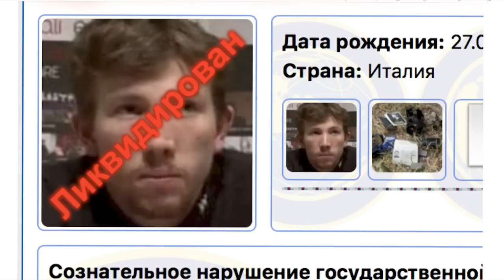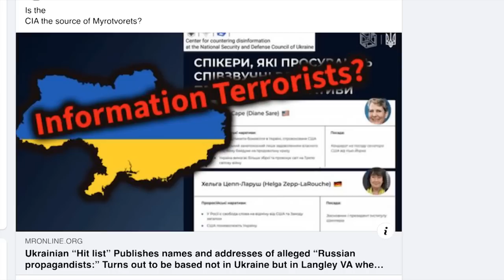Jeffery Sachs and Scott Ritter: The Pathway to Peace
This program features a talk by Jeffrey Sachs presented by Brooklyn for Peace titled The Pathway to a Negotiated Peace in Ukraine given October 6, 2022. The talk lasts about 35 minutes. After that we broadcast the remainder of Joe Lombardo’s interview with Scott Ritter presented by UNAC- The United National Antiwar Coalition recorded September 30, 2022.

Sachs talks about why he thinks the crisis in Ukraine is really a reckless US proxy war on Russia perpetrated by a small handful of people at the top of the US power structure (neocons) and why he believes it has little chance of success and a big chance of triggering nuclear war. This is why he believes it necessary for active intervention by organized popular resistance to demand Congress stop the war.

Then, in the remaining portion of the interview with Scott Ritter, the discussion turns to the information war. Lombardo asks about Ritter being labeled an “information terrorist” and targeted for assassination along with a number of other journalists and whistleblowers on the Ukrainian hit list- Mirotvorets. Ritter commented that this wasn't his "first rodeo" and hearkened back to when he was exposing that the United Nations weapons inspection team he ran found no weapons of mass destruction in Iraq. He was targeted by the US government. Ritter said that he fully knew what it's like when "truth has been deemed to be the enemy".

Professor Jeffrey Sachs is a world-renowned economics professor, bestselling author, innovative educator, and global leader in sustainable development.

He is widely recognized for bold and effective strategies to address complex challenges including the escape from extreme poverty, the global battle against human-induced climate change, international debt and financial crises, national economic reforms, and the control of pandemic and epidemic diseases.

Sachs serves as the Director of the Center for Sustainable Development at Columbia University, where he holds the rank of University Professor. Sachs held the position of Director of the Earth Institute at Columbia University from 2002 to 2016. He is President of the UN Sustainable Development Solutions Network, Chair of the Lancet COVID-19 Commission, Co-Chair of the UN Council of Engineers for the Energy Transition, Commissioner of the UN Broadband Commission for Development, Tan Sri Jeffrey Cheah Honorary Distinguished Professor of Sustainable Development at Sunway University, academician of the Pontifical Academy of Social Sciences at the Vatican, and an SDG Advocate for UN Secretary-General António Guterres.

Sachs has authored and edited numerous books, including three New York Times bestsellers: The End of Poverty (2005), Common Wealth: Economics for a Crowded Planet (2008), and The Price of Civilization (2011). Sachs was the co-recipient of the 2015 Blue Planet Prize, the leading global prize for environmental leadership. Read his full bio.

Scott Ritter is an author and pundit and a former United States Marine Corps intelligence officer and United Nations weapons inspector. He served as a junior military analyst during Operation Desert Storm and then as a member of the United Nations Special Commission (UNSCOM) overseeing the disarmament of weapons of mass destruction (WMD) in Iraq from 1991 to 1998, from which he resigned in protest and became a critic of United States foreign policy in the Middle East. Prior to the U.S. invasion of Iraq in March 2003, Ritter stated that Iraq possessed no significant weapons of mass destruction (WMD) capabilities. He became a popular anti-war figure and talk show commentator as a result of his stance.

Thanks to Brooklyn for Peace (brooklynpeace.org) and The United National Antiwar Coalition (unacpeace.org)

Pirate TV is a 58 minute weekly TV show that provides the book talk and lecture content for Free Speech TV.  Pirate TV challenges the Media Blockade, bringing you independent voices, information and programming unavailable on the Corporate Sponsor-Ship. These posts are for YouTube and are could be longer than the broadcast versions.  You will notice that I don't monetize my videos.  I'm irritated by constant interruptions as I'm sure are you, and I would like to have a say over sponsorship.  Up until this year Pirate TV was partially funded by a very small grant by a local activist trust fund.  We have lost this funding.